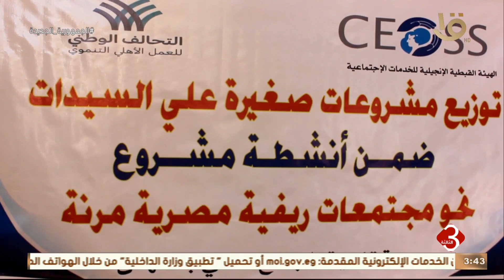نشرة الثالثة | الهيئة القبطية الإنجيلية توزع مشروعات صغيرة على السيدات في بني سويف